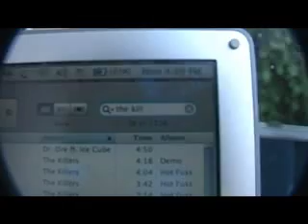The Killers - "When You Were Young"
Ayoung girl imagines herself as the 5 members of a popular synth rock band.